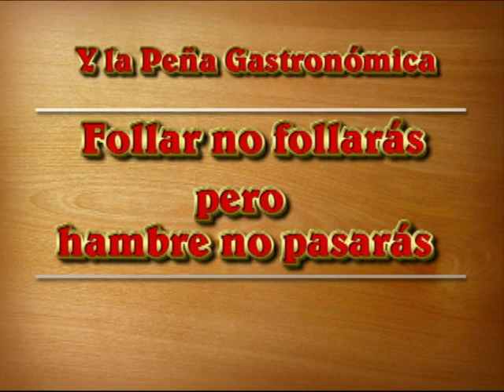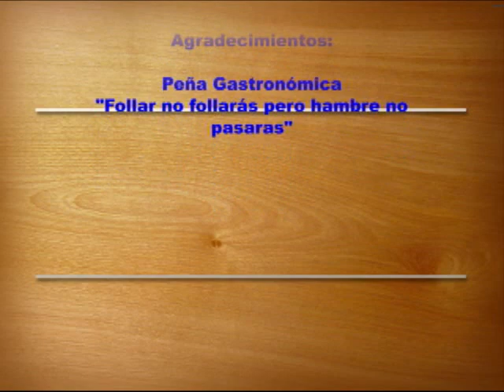Ensalada "Para desengrasar"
La peña gastronómica "Follar no follarás pero hambre no pasarás" nos presenta su ensalada "Para desengrasar"
Se trata de un plato sencillo y austero ideal para tiempos de crisis. Nos faltó poner ingredientes clásicos como el tomate o la cebolla que no es que no tuviéramos, es que los tuvimos que utilizar para otra cosa.